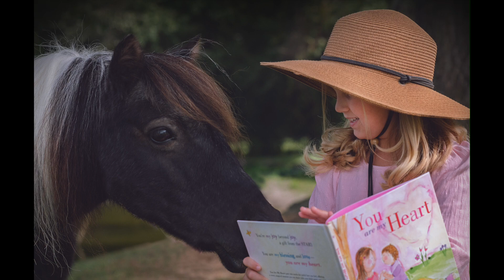Harper and Blueberry